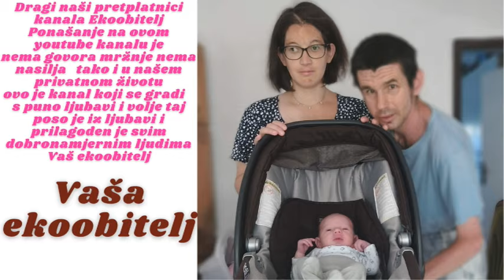Idemo s novim kolicima po sina kod bake pa na rebro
Stigla su nova i bolja kolica i probna je vožnja je krenula idemo kod bake po sina i s njim zajedno idemo na KBC Rebro na pretragu snimanje njegovog mozga malog Hvala dragom bogu sve je uredno čak i bolje tako da je sve uredu